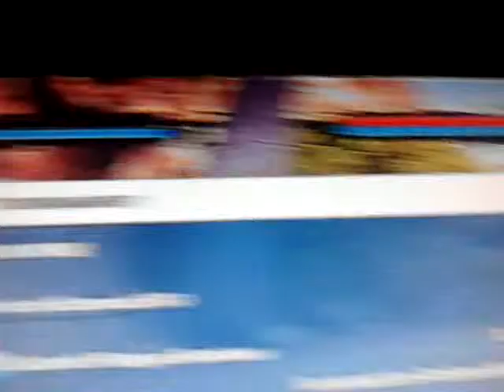Timeler David perfected